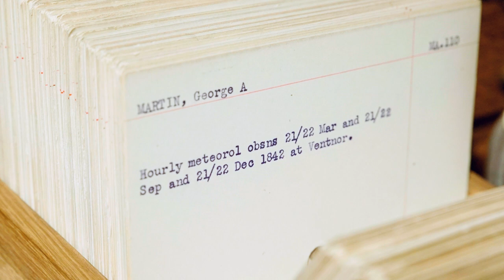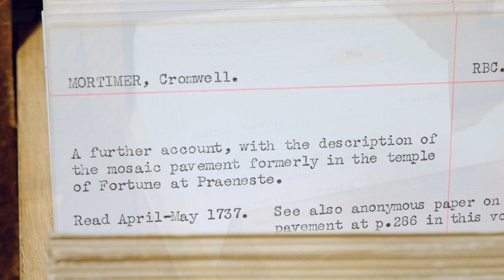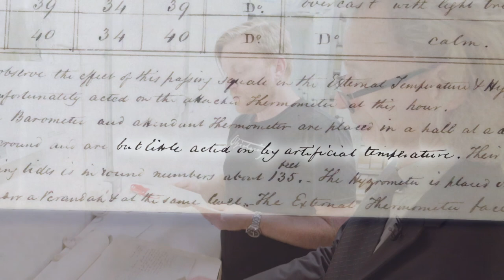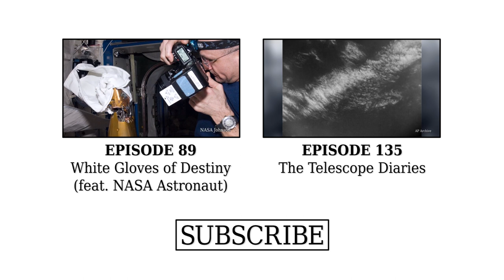Return of the Gloves - Objectivity 141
It's another 'lucky dip' into the Royal Society archives!